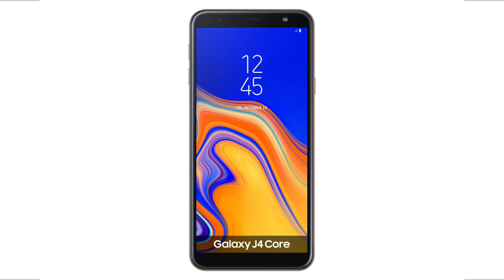Samsung Galaxy J4 Core - Android Go Smartphone!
Samsung officially announced Galaxy J4 Core smartphone. This phone comes as Android Go smartphone. The specs, camera, price, features and complete information of Samsung Galaxy J4 Core shown in this video. Tech in Tamil

Galaxy J4 Core ➡ (Links will be updated on sale)